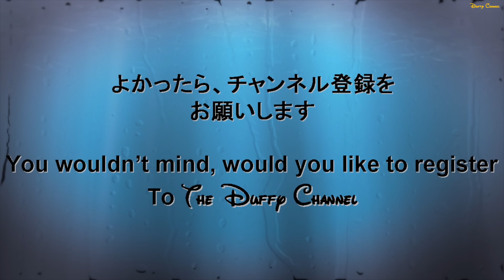ºoº ソーサラーズ オブ ザ マジックキングダム 難易度:Normal vs マレフィセント Sorcerers of the Magic Kingdom vs Maleficent WDW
[動画]
ディズニーワールドのマジックキングダムにあるカードゲーム、ソーサラーズ・オブ・ザ・マジックキングダムの眠れる森の美女：マレフィセント編の難易度ノーマルの様子です。
このゲームはマジックキングダムにインしてカードをもらい、パーク内のいろんなところにあるステージでマーリンとともにヴィランズと戦うゲームです。
カードはインごとに無料で5枚ランダムでもらうことができ、ステージの横に設置されているリーダーに向けてかざすと反応してカードに応じたエフェクトが発生し、ヴィランズを攻撃します。

[見所]
難易度はプレイするごとにEasy,Normal,Hardと上がっていきます。今回プレイしたノーマルではヴィランズに設定されている弱点に対応するスペルカードをかざないと倒せません。

[内容]
以下公式より引用
Roam Magic Kingdom park in search of clues and use your newfound magical powers to defeat dastardly Disney Villains.

[English Post]
This video is Sorcerers of the Magic Kingdom level normal at Walt Disney World.
This time I battled to Maleficent with Merlin !